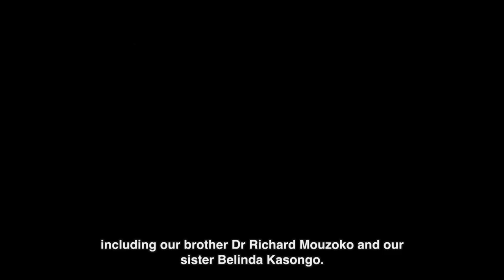WHO Director-General Dr Tedros, video message for new year 2020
"With the start of a new year and a new decade, I want to thank all the brave health workers around the world.  They are doing life-saving work every day, including during holidays when the rest of us are with our loved ones at home." says WHO Director-General Dr Tedros in a video message for the new year and new decade.

"As one year ends & another begins, I want to express my deep gratitude to health workers everywhere. I am thinking especially of the families of those who lost their lives saving others in 2019."

Learn more about the Year of the Nurse and the Midwife